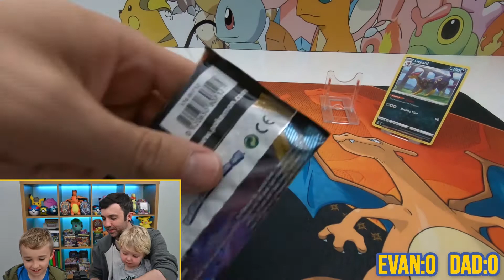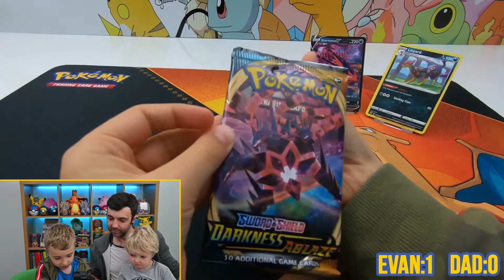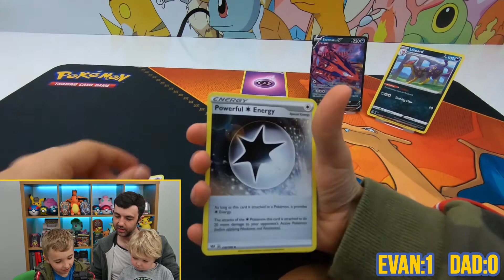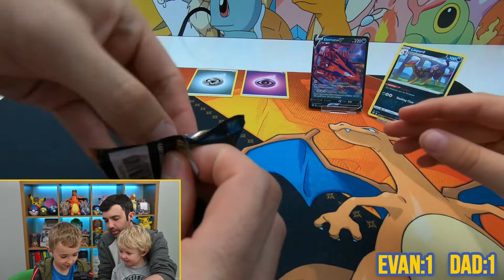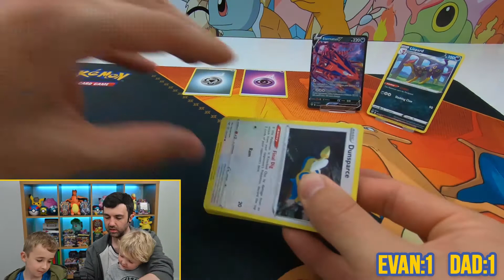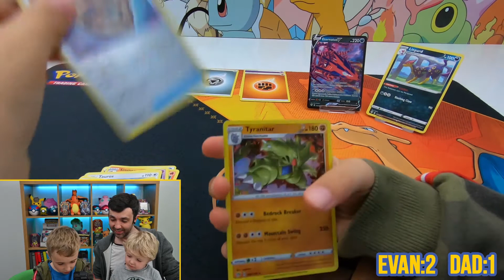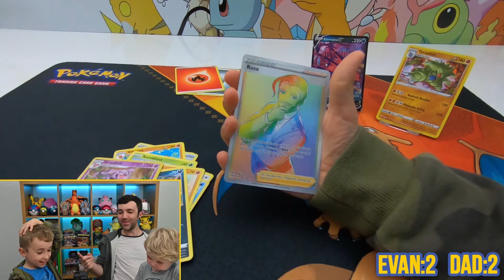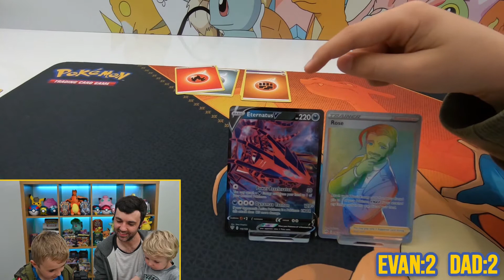Darkness Ablaze Pack Battle! Hyper Rare Trainer Pulled! - Evan's Pokéworld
Watch us take on each other in another pokemon card battle!

GRAPHICS

and
Artist: MUSICPRO
Title: Ambience